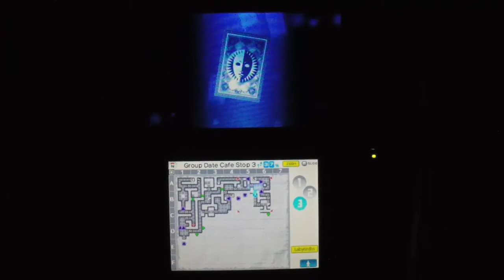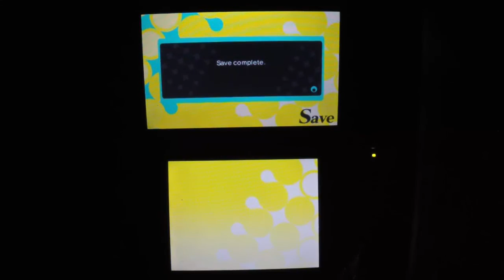Persona Q - 13 - Lion Cage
We continue exploration of the Date Cafe, doing (most of) the first half of the third floor.